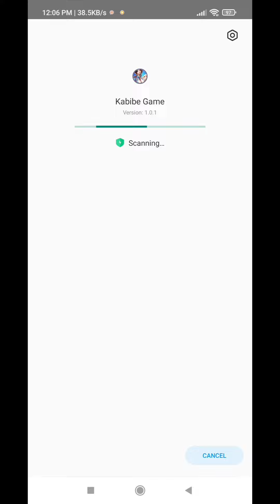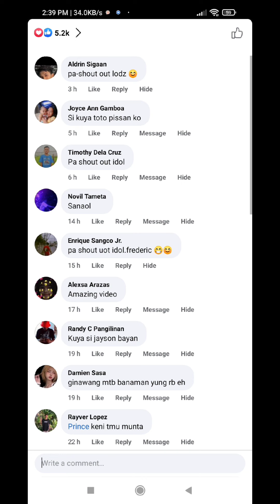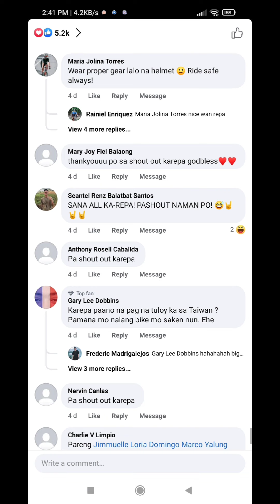Vlog #69 nag deliver ako liptint part 2 / at may nag bigay ng regalo at may nan libre sakin